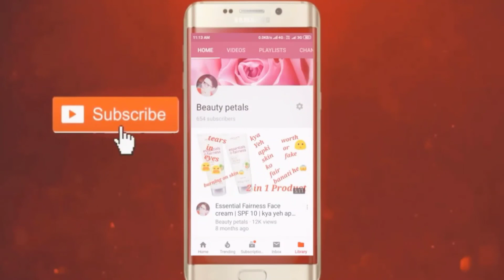How I treat my Acne in 7 days | How to get rid of Acne | How to cure Acne, Pimples | Beauty Petals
Hy everyone,
Poonam here.

👉🏻Products that I mentioned in the video:-

1.Alps goodness sandalwood face wash

2.Good Vibes tea tree and papaya face Serum

3.Himalaya almonds face lotion

• Products I'm currently obsessed with!
• 👇🏻👇🏻Purchasing link:-

1. Alps goodness sandalwood face wash:-

2. Eva sweet deodorant

3.Shahnaz Hussen Sun cream

4. Good Vibes tea tree and papaya face Serum

5. Alps goodness sandalwood face wash

6. Himalaya neem scrub

7. Neutrogena daily scrub

8. Ponds light moisturizer

9. Oriflame milk & honey body scrub

10. Good vibes rosehip serum

11. Good vibes papaya face Pack

12. Good vibes rosehip face mask

13.Himalaya almonds face lotion

👉🏻👉🏻Summer friendly moisturizers
👉🏻Purchasing link:-

1. Ponds light moisturizer
2. Himalaya almonds face lotion
3. Lotus herbals whitening gel creme
4. Good vibes alovera lotion

👉🏻Empties Products haul Purchasing link:-
1. Joy black shampoo
2. Good vibes avocado facewash
3. Alps goodness papaya face Pack
4. Alps goodness charcoal face mask
5. Nivea Soft light cream
6. Nivea tropical fruit cream
7. Vaseline Intensive Care body lotion
9. Keo Karpin hair oil

👉🏻Other reviews:-

‎@Beauty petals

acne, how to treat acne, how to get rid of acne, how to cure acne, how I treat my acne in 7 days, beauty petals, how to reduce acne, pimples, clear skin in a week, teenage acne, pimples removal, pimples removal on face at home, how to remove pimples, how to remove pimples marks, how to get rid of pimples overnight, how to get rid of pimples fast, pimples solution, acne removal, acne treatment, pimples Kaise hataye,acne-prone skincare, product removing acne, tea tree serum